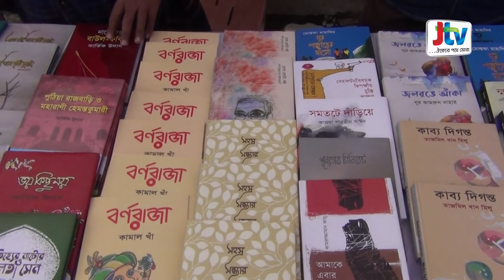নাটোরে দ্বিতীয় বারের মত এক পথ বই মেলা অনুষ্ঠিত